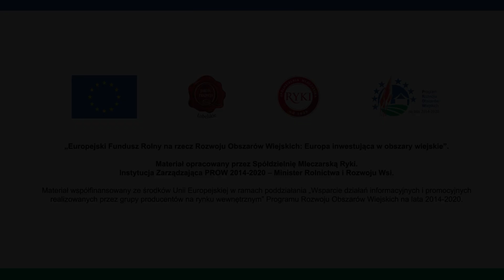Przepis na Placki ziemniaczane z serem Rycki Edam, dipem śmietankowym i łososiem - SM Ryki